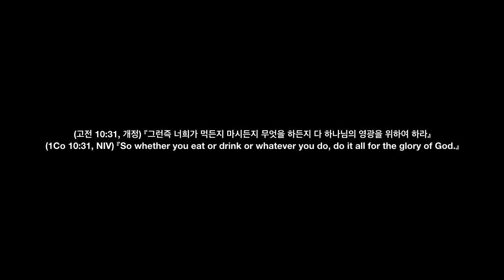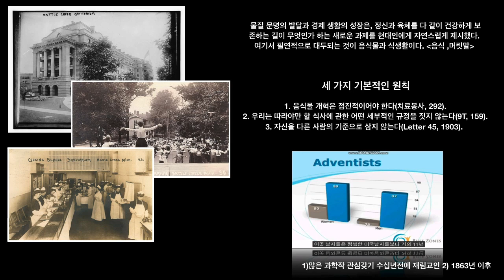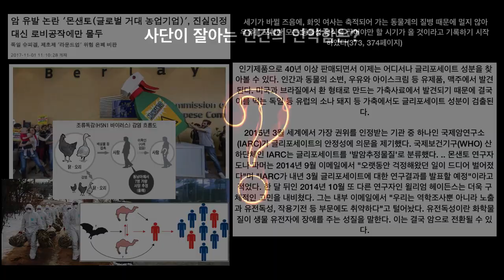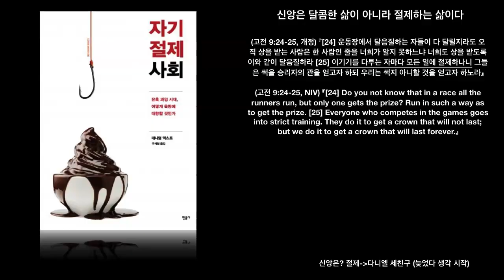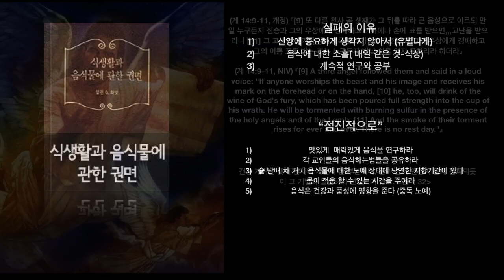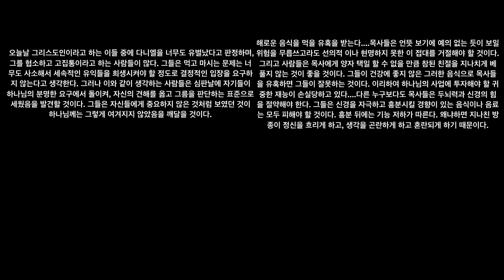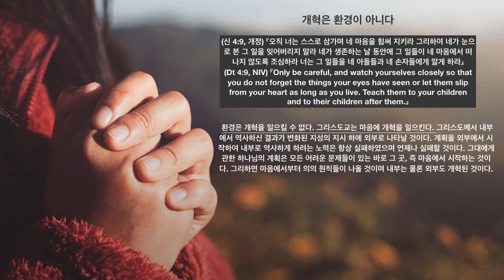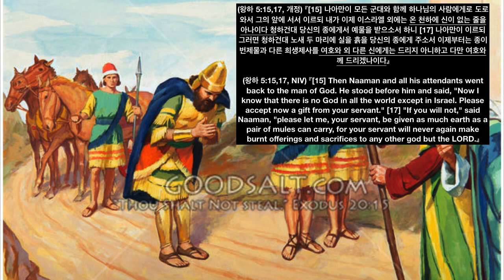식생활도 신앙이다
송도교회 -팟빵-

대예배 (토)_오전 10:00-12:00
인천 연수구 송도동 30-3 센트로드 D313
지하주차 완비/ 지하철 국제업무지구역 1번출구